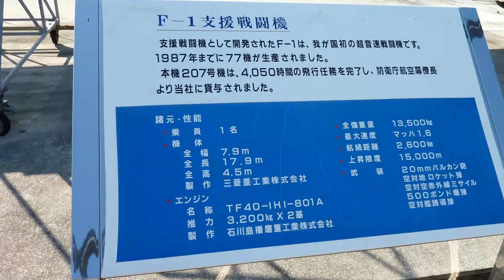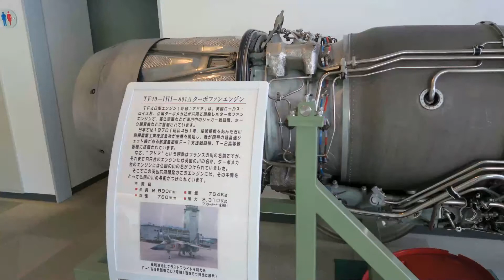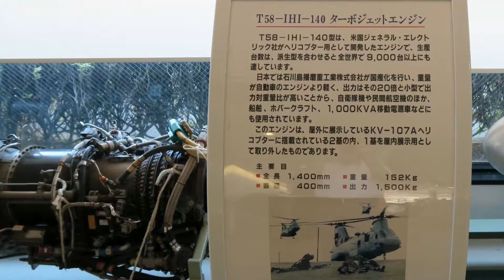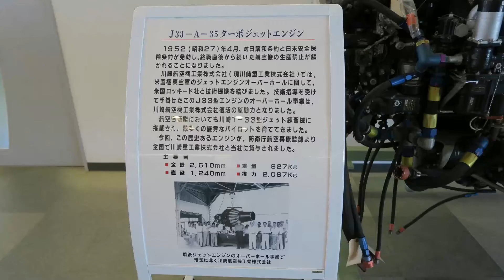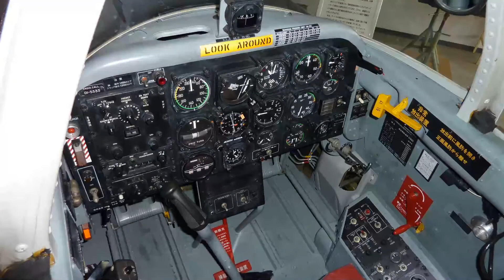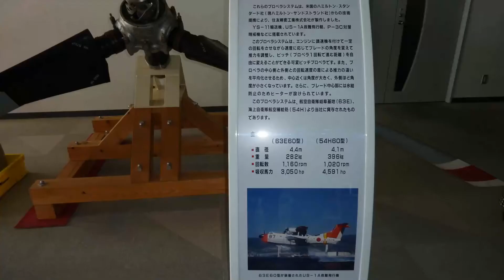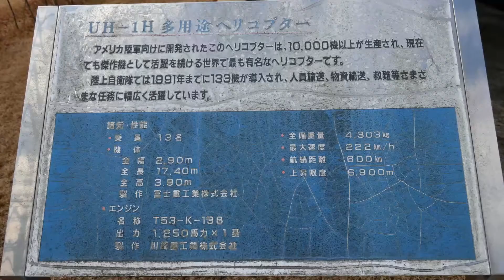JET ENGINE ジェットエンジン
JET ENGINE

Music
 Title : Caribetron

Title : No Matter
Artist : ShotgunMusic